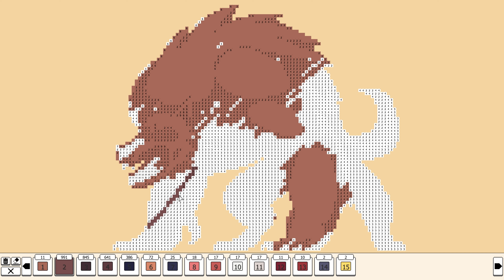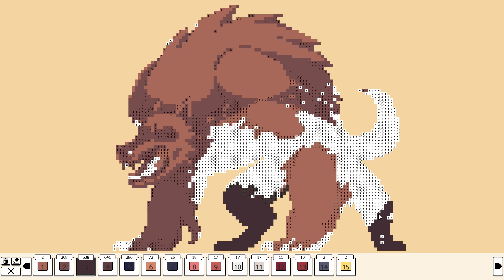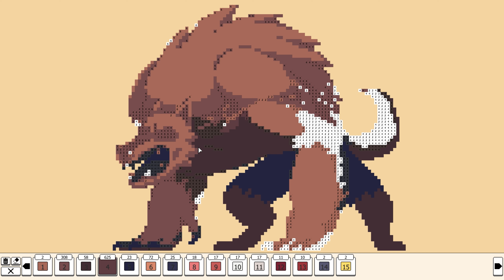Coloring Pixels - DLC Halloween 2 - Picture 11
Coloring Pixels
DLC Halloween 2
Picture 11